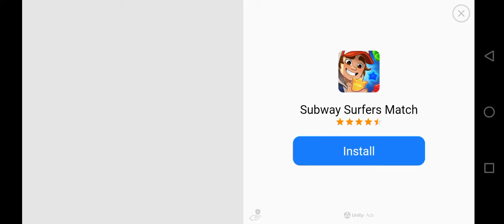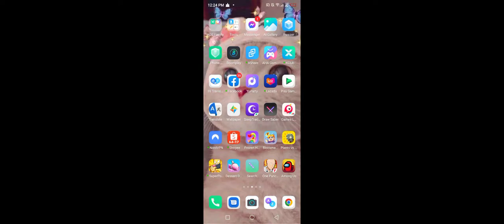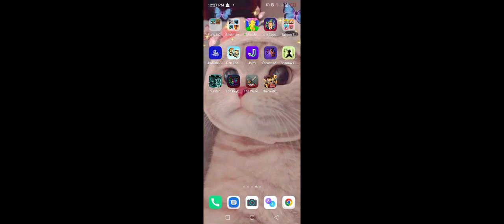Idk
i dont know what to add